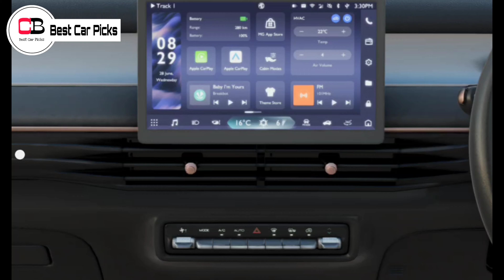Better Than A Sub4M Petrol SUV? | MG Windsor EV Base Model | MG Windsor Excite | MG Windsor 2024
Hello guys in this video we are going to discuss about the base model excite of MG Windsor EV in detail, so make sure you watch it till the end.